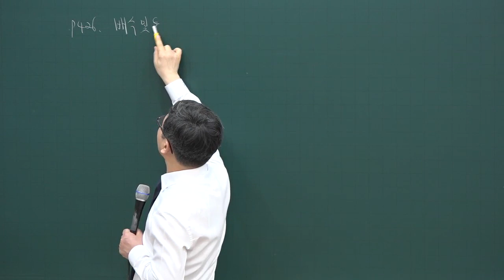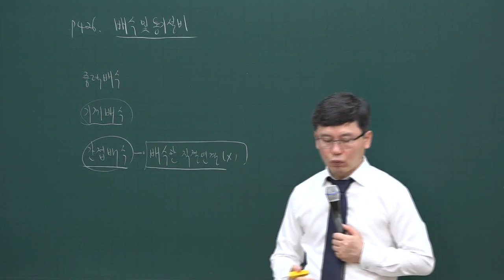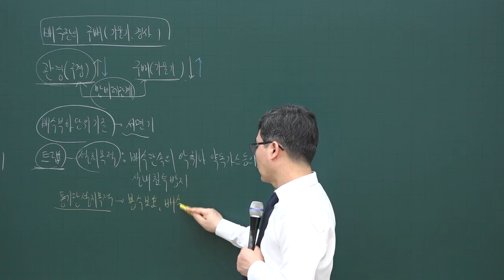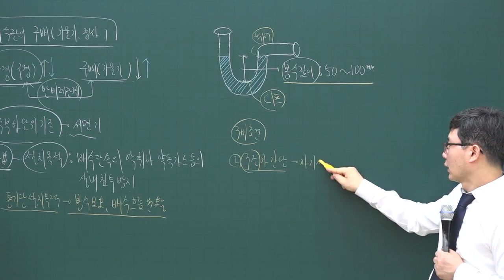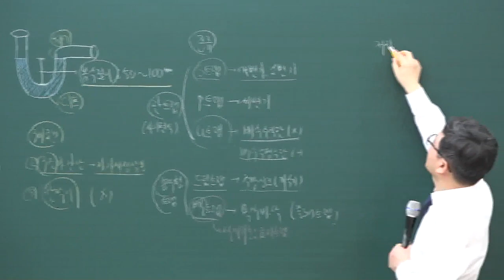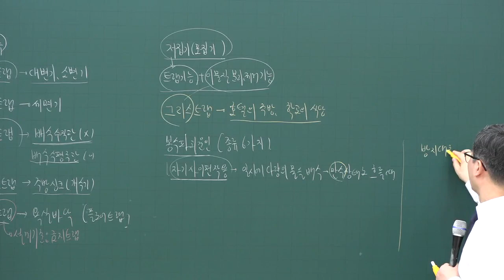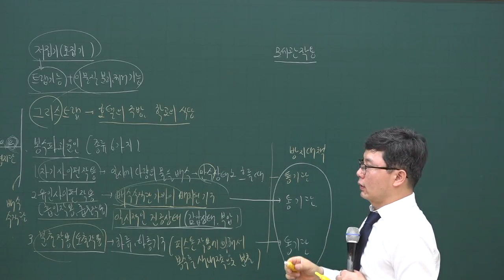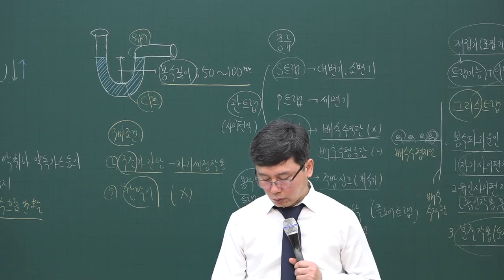[주전무] 2020년 주택관리사 시설개론 배수설비 심화과정 3-29